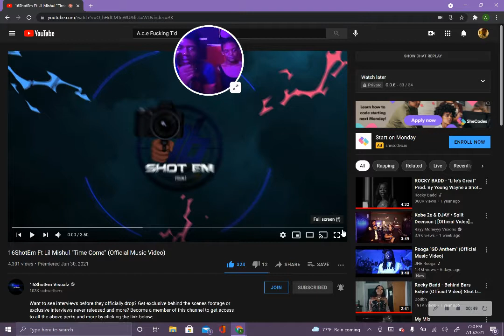16ShotEm Ft Lil Mishul "Time Come" (Official Music Video) !! Hotbox Reactions !!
16ShotEm x Lil Mishul !! Hot Artist in Chicago !!
Go Support !! Download All 16ShotEm Tapes !!